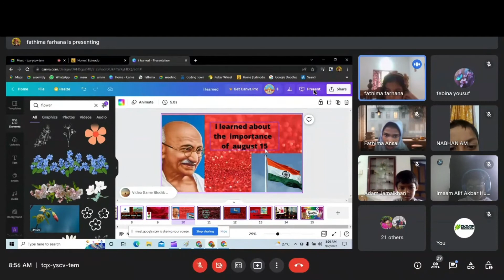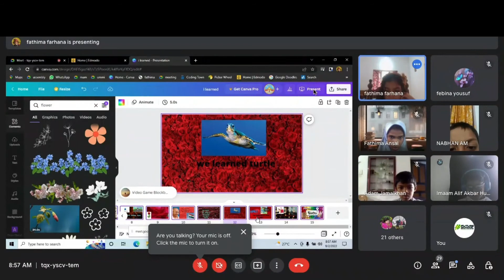FathimaFarhana::LowerGrade::Portfolio Presentation::August 2022